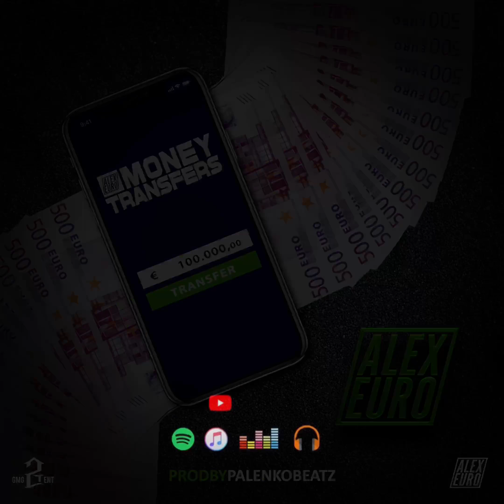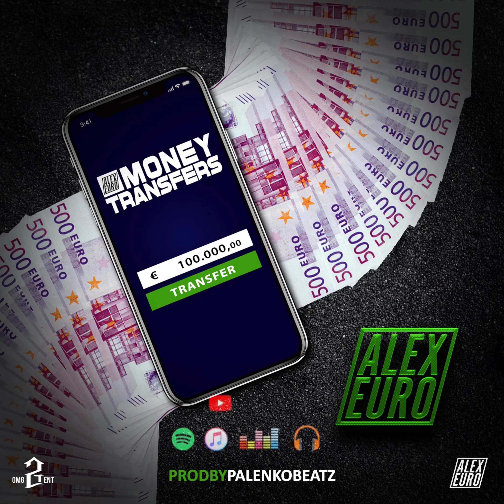ALEX EURO - MONEY TRANSFERS (Prod.By Palenkobeatz)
Check me nieuwe Single MONEY TRANSFERS op SPOTIFY